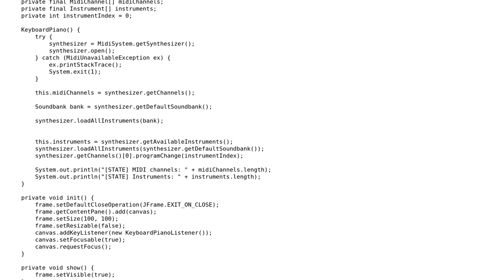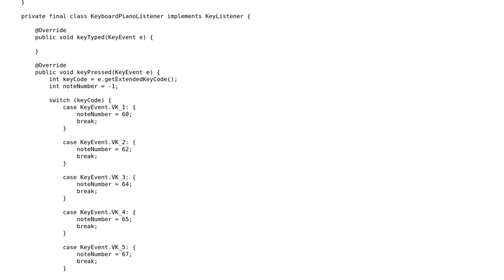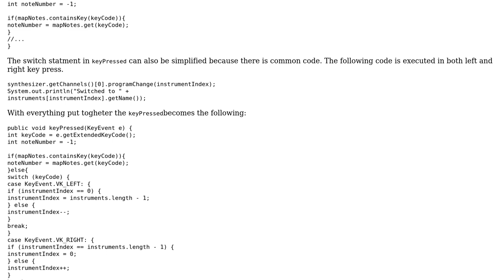Code Review: Playing MIDI instruments in Java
With thanks & praise to God, and with thanks to the many people who have made this project possible! | Content (except music & images) licensed under CC BY-SA | Music | Images & others | With thanks to user coderodde user Bruno Costa user 200_success and the Stack Exchange Network Trademarks are property of their respective owners. You are responsible for your own actions.